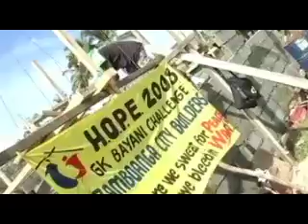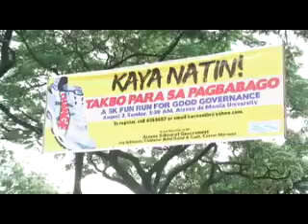asog draft part1